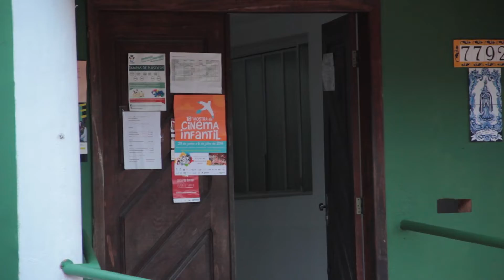Sessões Itinerantes - 18ª Mostra de Cinema Infantil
Durante a semana, além da Sessão Escola, tem a Mostra Itinerante nos bairros da cidade.
Confira como foi a sessão na escola Dom Jaime, no Ribeirão da Ilha.